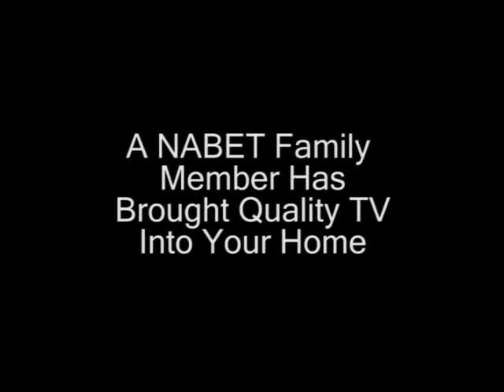NABET FAMILY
Since January 31, 2008, the Union employees of WKBW-TV Channel 7 in Buffalo, NY have been working without a Union contract.  The current owners of WKBW-TV, Silver Point Capital, a hedge fund company based in Connecticut, shows no sign of compromising on a new contract anytime soon.